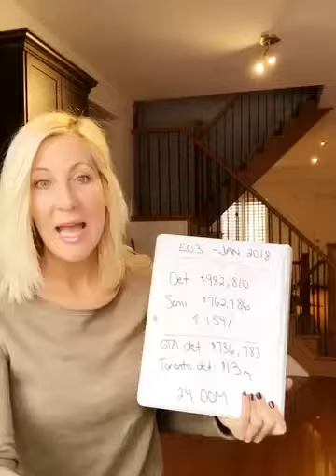Danforth/East York E03 Market Report January 2018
A quick video market update for you - specifically for East York/Danforth 03.